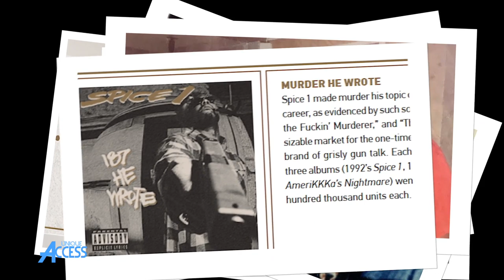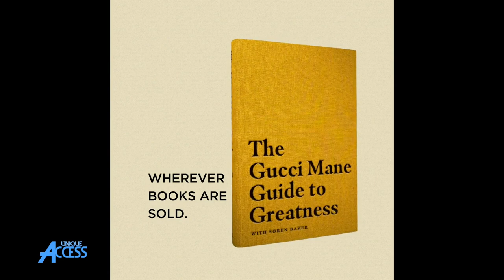Fatlip: Jay Sw!ft & I Had Jim Morrison Complex & I Didn’t Start Listening to Pharcyde Until Recently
Watch as The Far Side (Slimkid3, Imani & Fatlip) stops by UniqueAccessEnt & Fatlip explains that Jay Sw!ft & him had what he calls a Jim Morrison complex. Fatlip also tells SorenBaker that he didn't start listening to the Pharcyde until recently.